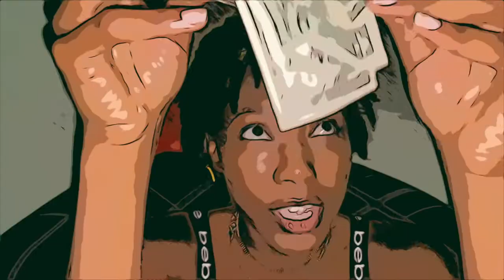Drill - SYM (Music Video)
Available on soundcloud S.Y.M
W.H.A.P Productions